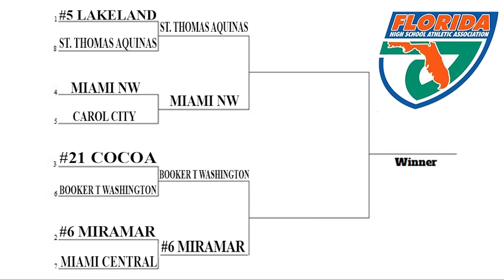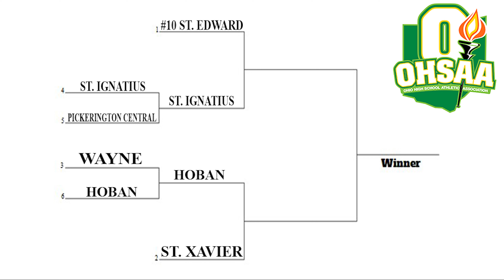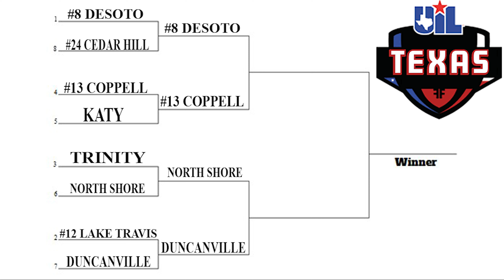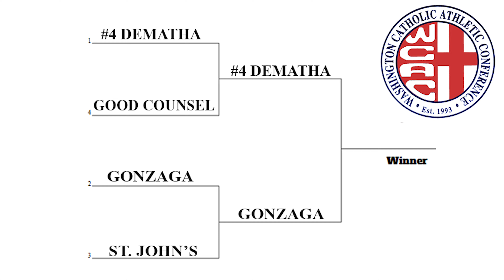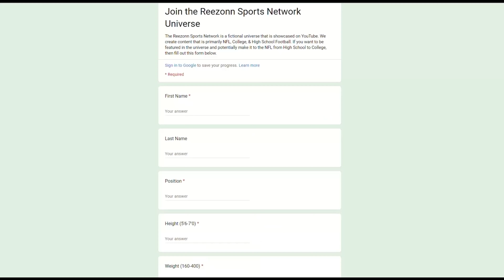3 Ranked Teams Upset in the First Round! 3020 High School Football Playoffs Round 1 Recap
In This Video, We Preview the Playoff of CIF California, UIL Texas, FHSAA Florida, GHSAA Georgia, OHSAA Ohio & the WCAC